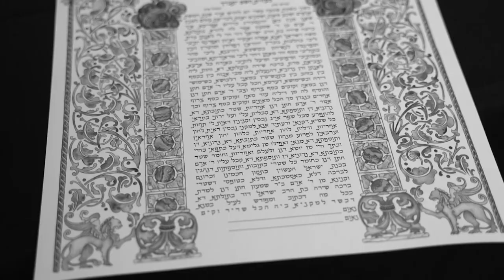Aharon Berk - V'erastich Li [Official Music Video] | אהרן בירק - וארשתיך לי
A moving and uplifting Chuppa Song, that brings a fresh perspective to the wedding ceremony.
This song depicts the deep bond that is born at the time of marriage and through the dedication of the couple to one another develops into a profound and everlasting unity.
The lyrics are based on the verses describing G-d’s connection to the Jewish People as that of an unbreakable marriage bond, as well as the verses describing the initial encounter of Yaakov (Jacob) and Rachel.

Lyrics:
עוֹדֶנו מְדַבֵר וְהִנֵה בָאָה רָחֵל
וַיָגֶל אֶת הָאֶבֶן מֵעַל פִי הַבְאֵר
וַיַעבֹד בְרָחֵל שֶבַע שָנִים
וַיִהְיו בְעֵינָיו כְיָמִים אַחָדִים
(ע"פּ בראשית כט)
וְאֵרַשֹתִיךְ לִי לְעוֹלָם, בְצֶדֶק ובְמִשְפָט, ובְחֶסֶד ובְרַחַמִים, וְאֵרַשְֹתִיךְ לִי בְאֶמונָה
(הושע ב:כא-כב)

He (Jacob) was still speaking, and behold Rachel came
and he rolled the stone off the opening of the well
and he worked for Rachel seven years
and they were in his eyes like a few days. (Genesis Chapter 29)
And I will betroth you to me forever, with righteousness and justice, and with kindness and compassion. And I will betroth you to me with faithfulness...
(Hoshea 2 21-22)

Video Credits:
Piano: Calev Freeman
Cello: Carel Henn